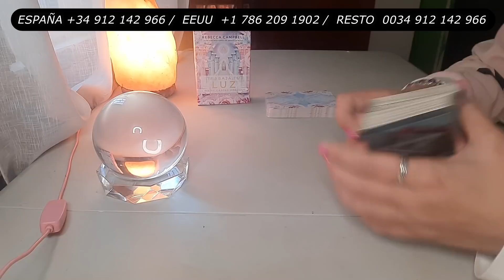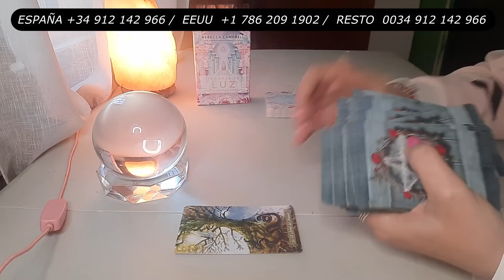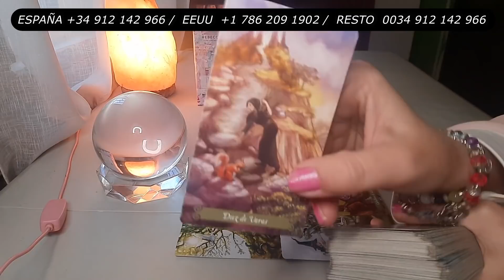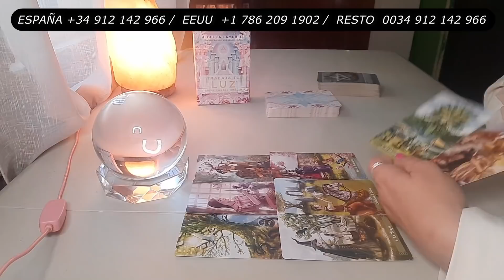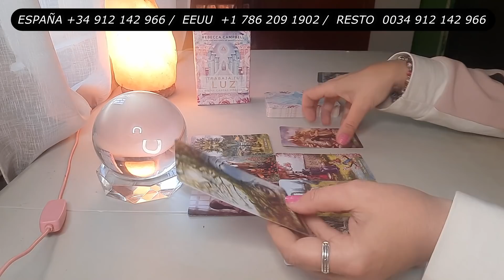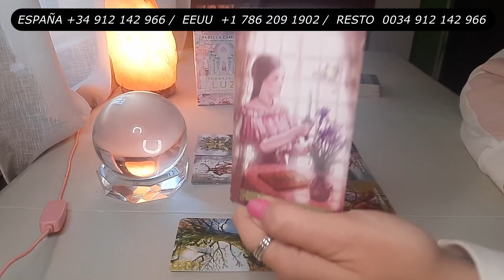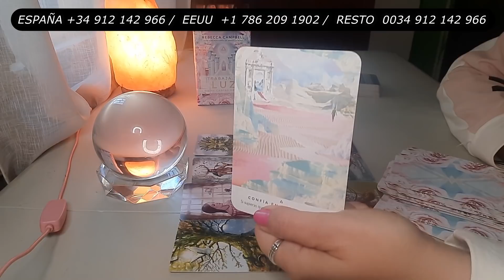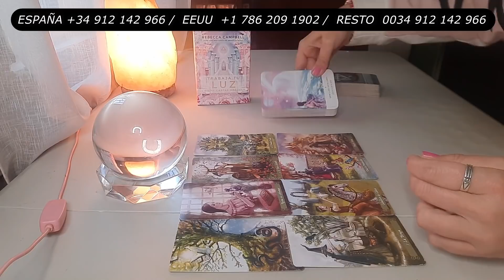Viernes Mensaje Guías Cuidado❗ Persona con Máscaras